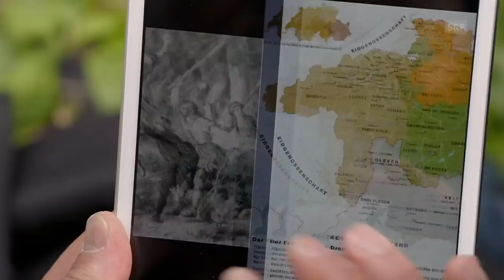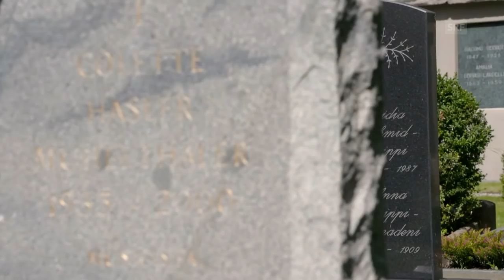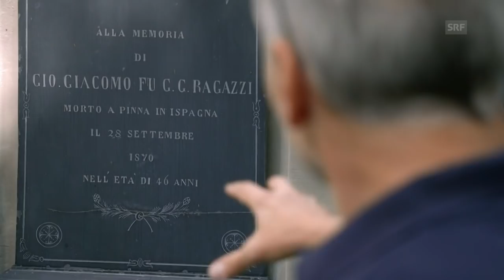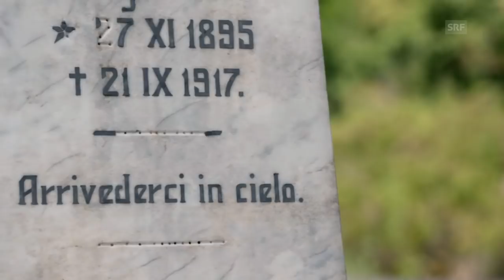Spirituelle Wege im Bündnerland 3/3: Valposchiavo | SRF Sternstunde Religion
Das Valposchiavo ist der südöstlichste Zipfel der Schweiz: geprägt durch die Berge und seine nach Italien ausgerichtete Lage. Auf der Wanderung durchs Tal stösst Norbert Bischofberger auf viele Zeugnisse seiner turbulenten Geschichte, die geprägt ist durch den Kampf zwischen den Konfessionen.

Sendungsbeschrieb:

In der «Sternstunde Religion» gibt es Gespräche und Dokumentationen zu religiösen, interkulturellen und spirituellen Themen. Sterbehilfe, Sekten oder Minarette – das Thema Religion ist vielfältig und prägt so manche gesellschaftspolitische Debatte. Die Dokumentarfilme und Gespräche der «Sternstunde Religion» ordnen ein, schaffen Zusammenhänge und fragen nach – bei Religionsvertretern, Expertinnen, Betroffenen und Kritikern. Im Blick sind dabei nicht nur die grossen Weltreligionen, sondern auch andere Weltanschauungen und Religionsgemeinschaften.